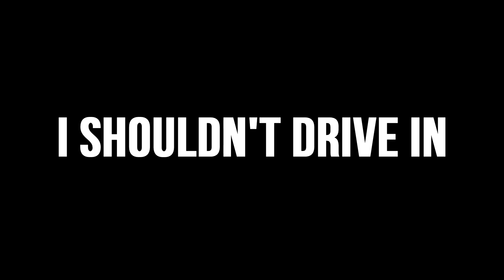PUBG - This is why I shouldn't drive